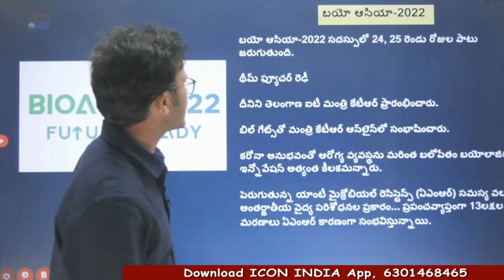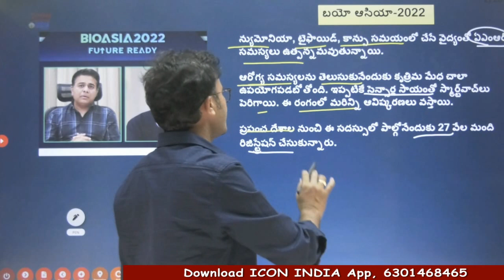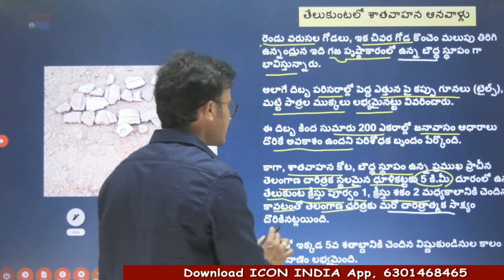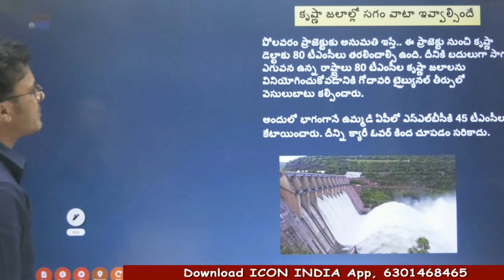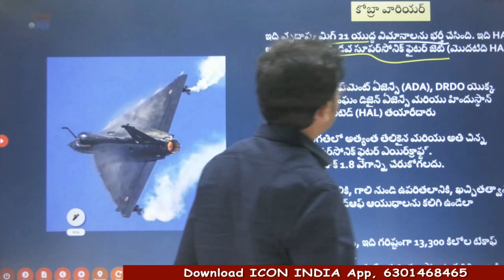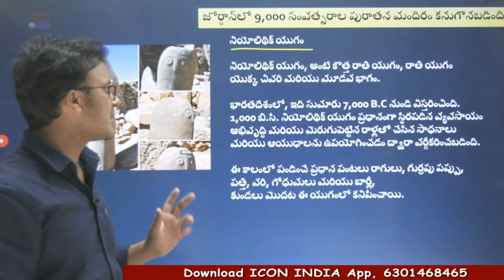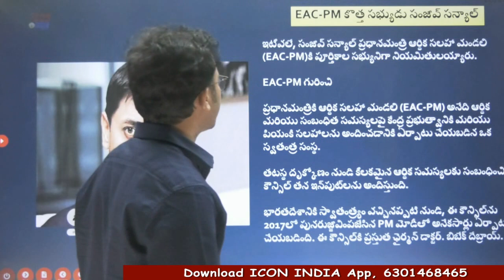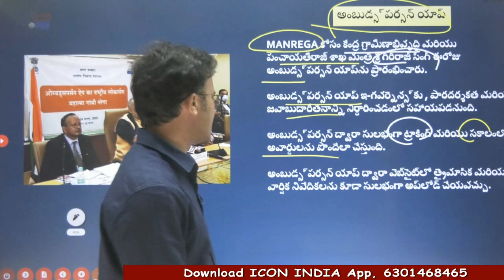25 Feb 2022 | Daily Current Affairs In Telugu | Appsc | Tspsc | Download ICON INDIA App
ఐకాన్ ఇండియా ప్రభుత్వ ఉద్యోగాల కోసం ప్రిపేరవుతున్నా అభ్యర్థులకు  ఆన్ లైన్ క్లాస్ లను అందిస్తుంది. మీరు కాల్ చేయాల్సిన నంబర్స్ 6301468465.